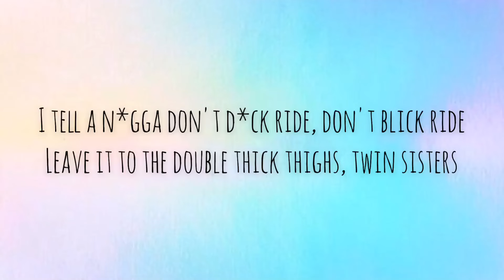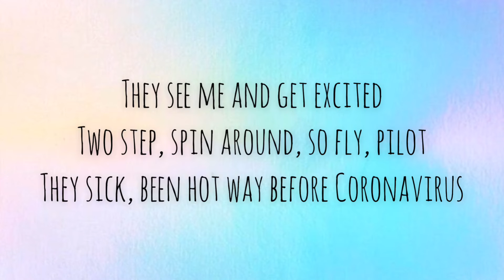6ix9ine - Gooba[lyrics HD]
Song name:gooba

Artists: 6ix9ine

I tell a nigga don't dick ride, don't blick ride
Leave it to the double thick thighs, twin sisters
Drop it down and wobble, wobble up, mami booted up
She get down and gobble, gobble up 'cause my money up
Slide, slide in the Bentley truck-a, the Wraith truck-a
Your bestie is a dick sucker, I big dub her
As-salama-lama alaykum, you big hater
You nothin' but a hater, hater, clout chaser

[Verse 1]
Now we catch him at the chicken spot, up a couple chops
Pop that nigga with a hundred shots, ra-ta-ta-ta-ta
DayDay made that nigga Diddy Bop, cha-cha-cha-cha-cha
He thought we was gon' knuckle up, bitch, I don't box
And these niggas always talkin' shit, yadda-yadda-ya
When you see me, what you talkin' 'bout, fuck you talkin' 'bout?
Niggas always wanna chase clout, bitch, I am clout
Tell 'em get up out my face now 'fore I grrt
Are you dumb, stupid, or dumb, huh?
Play me like a dummy, like bitch, are you dumb?
Yeah, you got some money, but you still fuckin' ugly
Stupid, listen
When I talk, you better listen
We can make him dance, bachata
Slide over, do the cha-cha
Grrt, bah-bah
Make a nigga go adios
Dímelo, mami
Fresca, you nasty
Flame up, light it
They see me and get excited
Two step, spin around, so fly, pilot
They sick, been hot way before Coronavirus
Nigga, who did that? Nigga, who did what?

Nigga, that's my shit, don't bite it